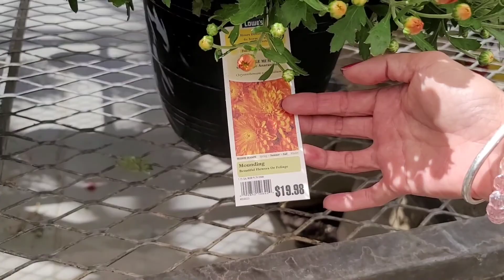Stress Relief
Lavedabe official